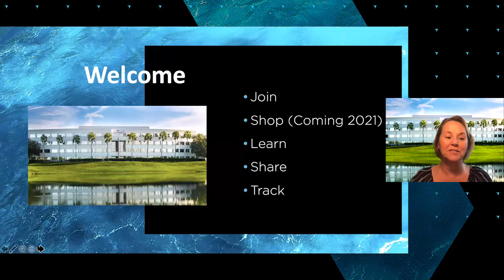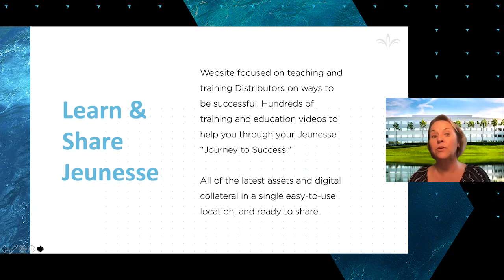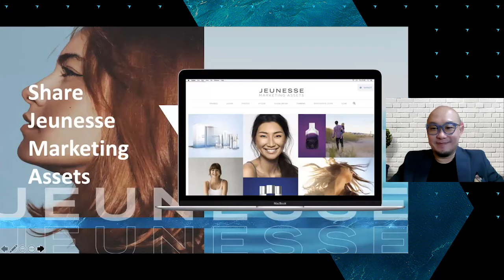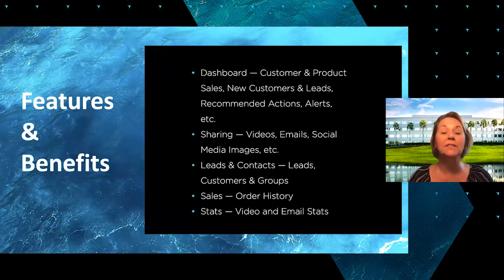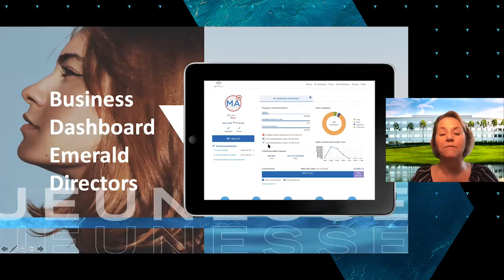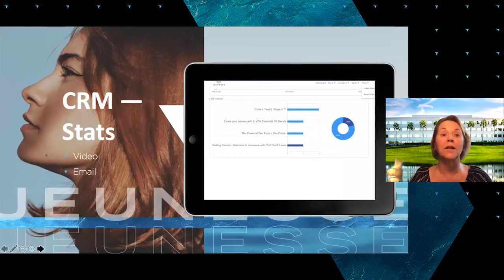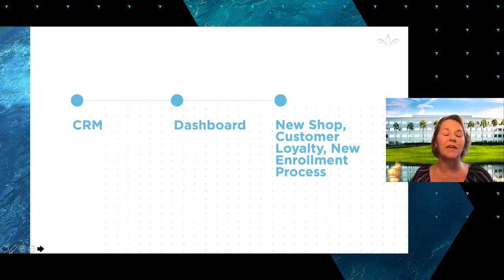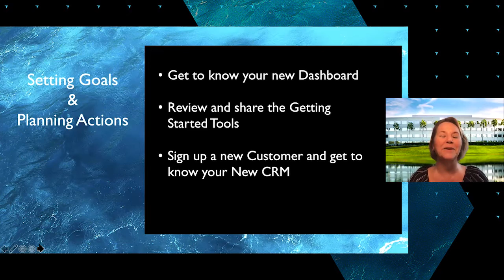JeunesseLive: Joffice Dashboard & CRM Training (Eng)